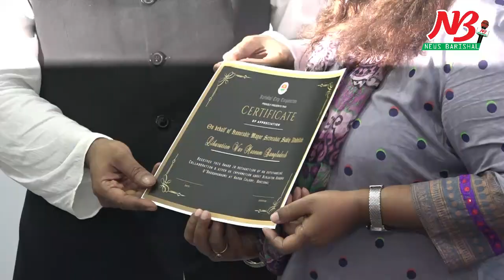আজ ৮ ডিসেম্বর বরিশালে ছিলো নানা আয়োজন । News Barisal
বিসিসির নানা আয়োজনে পালিত হলো বরিশাল মুক্ত দিবস

আজ ৮ ডিসেম্বর বরিশাল হানাদারমুক্ত দিবস। ১৯৭১ সালের এই দিনে মুক্তিযোদ্ধাদের প্রতিরোধে কোনঠাসা হয়ে বরিশাল থেকে নৌপথে পালিয়ে যায় পাক বাহিনী। দিবসটি পালন উপলক্ষ্যে নগরীর বধ্যভূমি স্মৃতিস্তম্ভে ফুল দিয়ে শ্রদ্ধা নিবেদন করেছেন জনপ্রতিনিধি, রাজনীতিক এবং প্রশাসনের কর্মকর্তারা। এছাড়া মুক্তিযোদ্ধা ও মুক্তিযোদ্ধা পরিবারকে সংবর্ধনা প্রদান এবং বিকেলে জেলা স্টেডিয়ামে ‘সম্প্রীতির আলোয় আলোকিত কনসার্ট’ আয়োজন করেছে সিটি করপোরেশন।